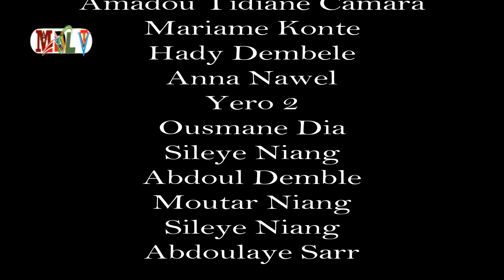KOORKA DANDE MAYO EPISODE 30